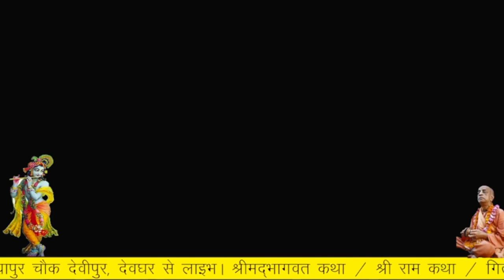Sri RAM KATHA DAY 5 | Ram Navami 2022 | Maniyarpur Ram katha | Deoghar | Jharkhand by Rupanuga Das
ram katha Sri RAM KATHA DAY 4 | Ram Navami 2022 |  Maniyarpur Ram katha | Deoghar | Jharkhand by Rupanuga Das
ram katha iskcon Bhagvat Katha iskcon